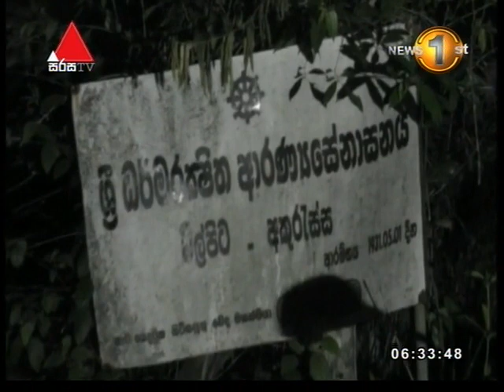මාතර, කඹුරුපිටියේදී පොලිස් විශේෂ කාර්ය බලකාය සමග ගැටුණු සැකකරුවන් සොයා සෝදිසි මෙහෙයුම්